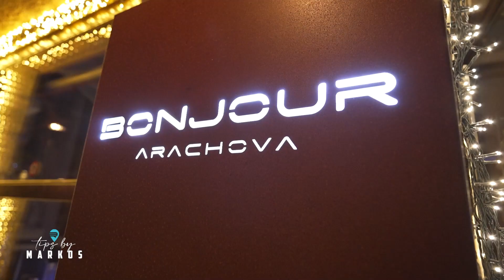Tips by Markos - Ρομαντική Αράχωβα & νυχτερινή ζωή